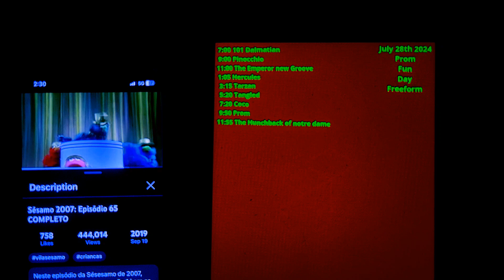June 23, 2024